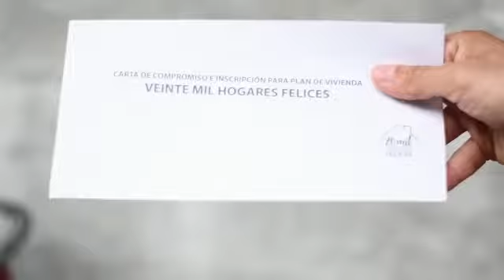Un patán alcalde?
La grosería y pataneria de rodolfo Hernandez no tiene antecedentes!